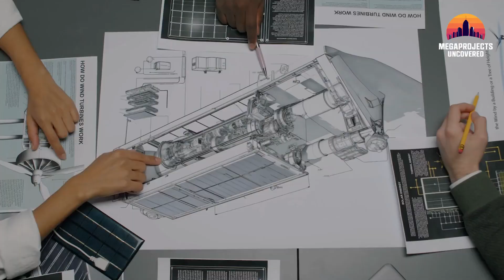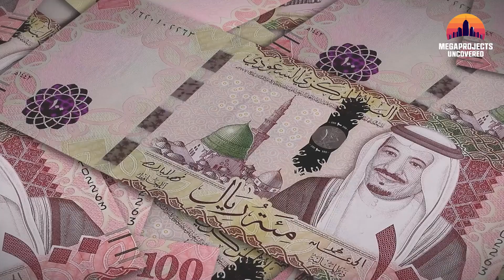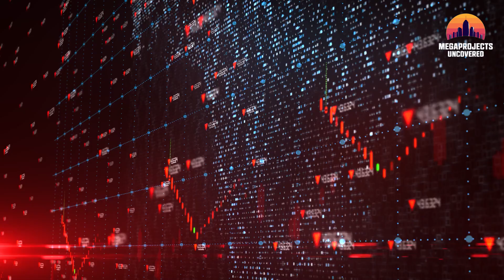The Cube Begins Construction But They Ignored THIS About Mukaab!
They Ignored Something HUGE! The Biggest Cube Ever Built Is Now Underway

The construction of The Mukaab has officially begun! This 400-meter-tall cube in Riyadh is set to become the largest structure by volume, redefining architecture, engineering, and urban development. With a $50 billion investment, it aims to be a futuristic hub of entertainment, luxury, and cutting-edge technology. But beyond its ambitious design, there are key details that few are talking about—factors that could determine whether this megaproject will succeed or face unexpected challenges.

🔸 What makes The Mukaab unlike anything built before?
🔸 Will its immersive technology redefine urban living?
🔸 Can it deliver on its promise of transforming Riyadh into a global destination?

With comparisons to Dubai’s Burj Khalifa and Las Vegas’ MSG Sphere, The Mukaab represents a bold vision for the future. From advanced digital experiences to an ultra-modern city within a city, its success could set a new benchmark for megaprojects worldwide. But can it overcome the challenges of financing, engineering, and global investment?

The world is watching as this engineering marvel takes shape. Will it be a game-changer or a high-stakes gamble?

🌍 Join the discussion in the comments!

 00:00 Most Complex Megaproject Ever?
 01:00 Construction is Beginning
 02:08 Saudi Managed to Assemble: The Best Minds on Board
 03:24 Goal to attract 100 million tourists
 05:54 Can Saudi Arabia Secure the Billions Needed?
 07:27 Engineering the Impossible
 09:04 The Mukaab Experience